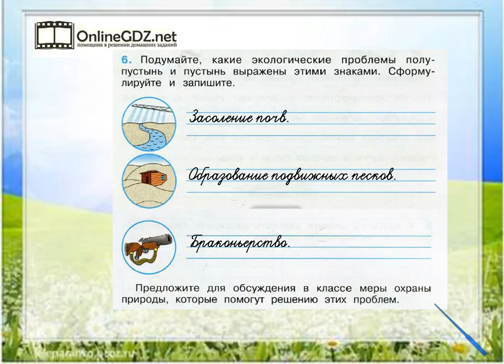Задание 6 Пустыни - Окружающий мир 4 класс (Плешаков А.А.) 1 часть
Для того чтобы выполнить задание №6 на странице 58, вы должны уметь формулировать и записывать экологические проблемы пустыни и полупустыни, выраженные данными значками. Если вы хотите без ошибок сделать это задание, посмотрите наше видео.